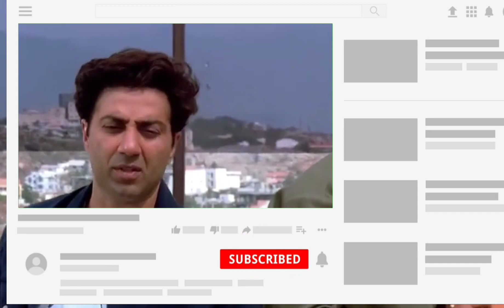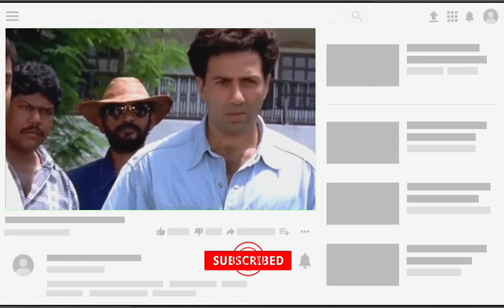देखिए Sunny deol की फिल्म जिद्दी (ziddi) की shooting location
Sunny deol ki film ziddi. ziddi film behind scenes ka shooting location @filmigaane